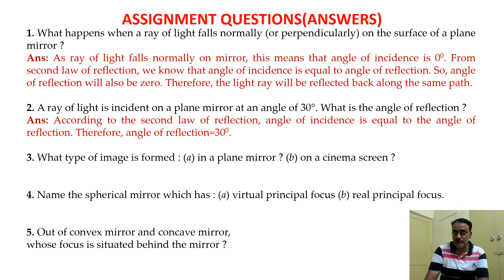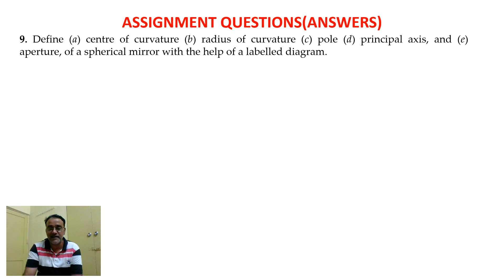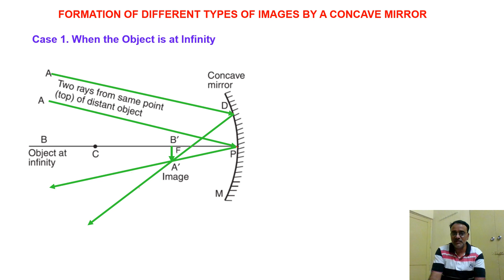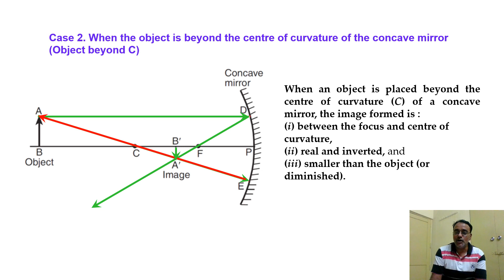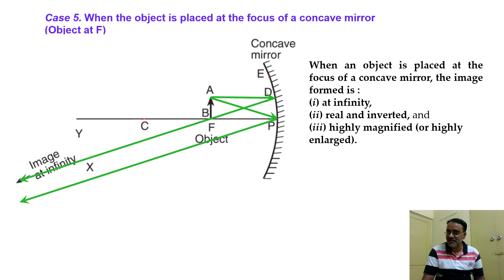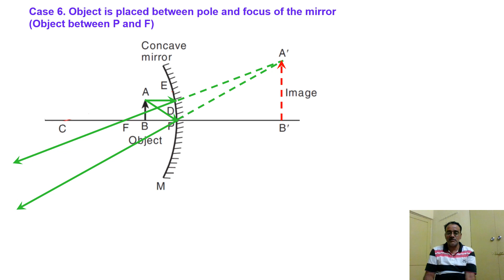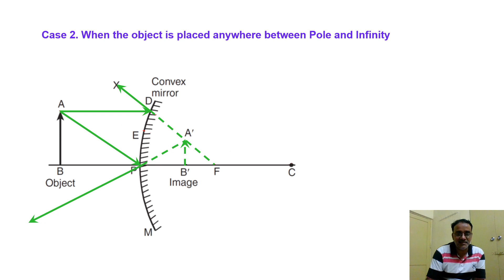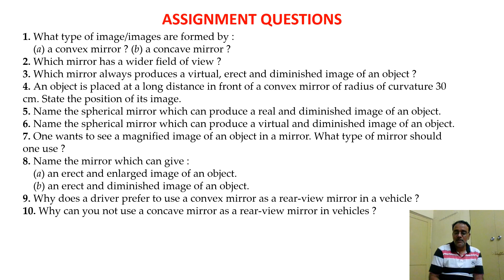CBSE(NCERT) Science Class X Chapter 10 Light - Reflection and Refraction Session 02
Answers of Assignment Questions of Session 01
Rules for obtaining images formed by spherical mirrors.
Image Formation by Concave mirror and Convex mirror
Uses of Concave mirror and Convex mirror
Assignment Questions